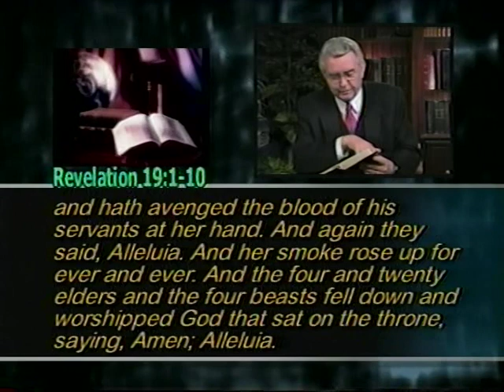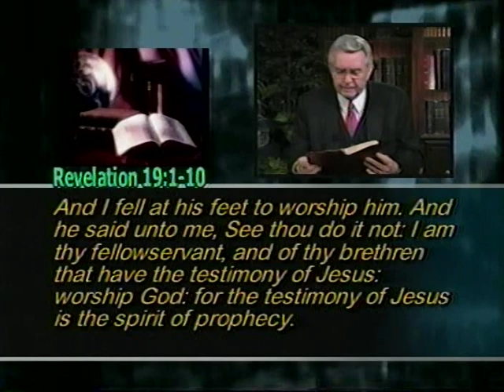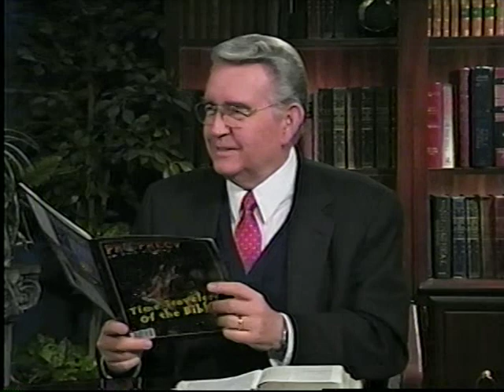REVELATION 19: THE MARRIAGE OF THE LAMB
In Revelation 19, John witnesses a massive rejoicing in Heaven.  He is impressed by the multitude that shout in joy over the final destruction over the mysterious Babylon.  Then, he sees a much larger congregation of saints shouting in joy over the marriage of the Lamb.  The contrast between these groups is focused on the judgment of the harlot versus the glory of the wife of the Lamb.  Heaven is astir over the Lamb's marriage and the supper that follows.  Who is the wife?  Why does the great multitude speak of her in the third person?  Why do they not say:  "We have made ourselves ready!"?  Instead, they say "She hath made herself ready."